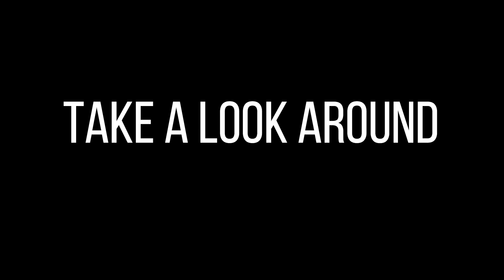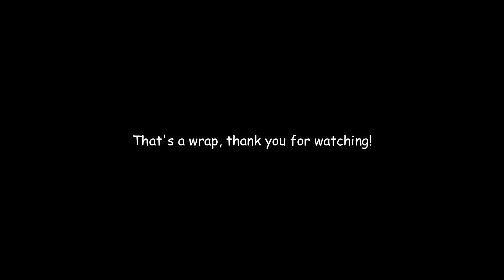Take A Look Around by Limp Bizkit - Mission Impossible II Theme (Loop Cover)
Gears Used:
NUX MG-100 Multi Effects Loop Pedal with Drum Machine
Cort Stratocaster Guitar
V8 Condenser Audio Interface
C922 PRO Webcam